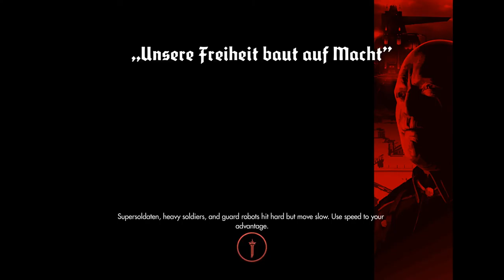Wolfenstein: The New Order [13] Boss Prattle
That boss battle was pretty boring. Not really any dynamism because you could take cover and get where it couldn't get you. I wish it had some sort of checkpointing though...